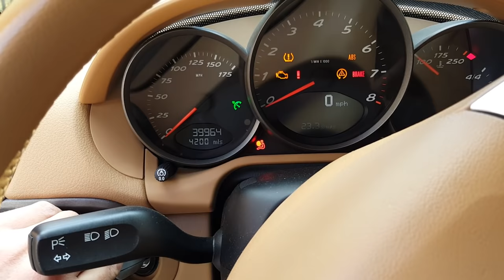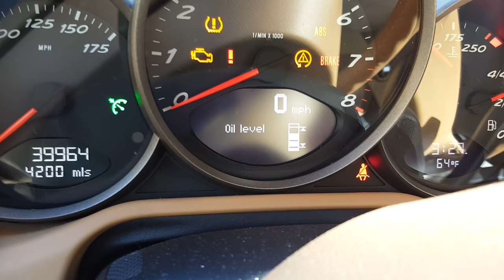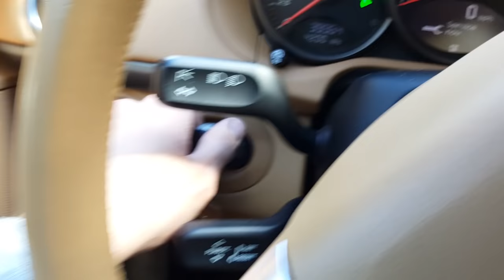How to Change the Oil in a Porsche Cayman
This is how you change the oil in a 2007 Porsche Cayman (987) 2.7

Part Links:

Oil - Mobile 1 0w-40 Synthetic (7.6-7.9 quarts)

Oil Filter - K&N PS-7011

Oil Filter Wrench - 74 mm

Crush Washer - Porsche 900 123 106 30